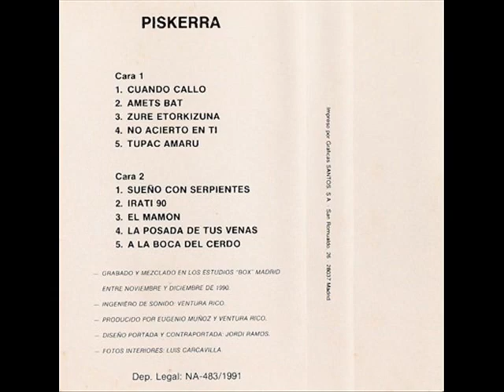02 - PISKERRA - Amets bat (DEMASIADO CIELO SOBRE NUESTRAS CABEZAS, 1991)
02 - PISKERRA - Amets bat (DEMASIADO CIELO SOBRE NUESTRAS CABEZAS, 1991)